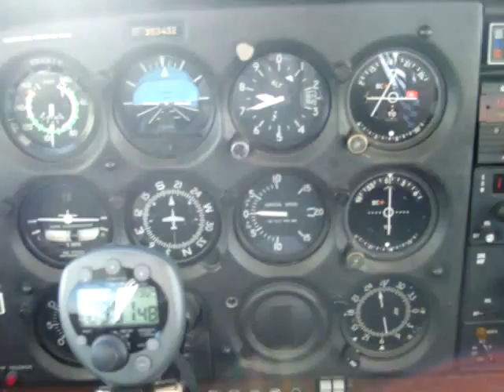Cross-Country Solo Flight #1.-- 19. More Scenery.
A look out te windows! ^^